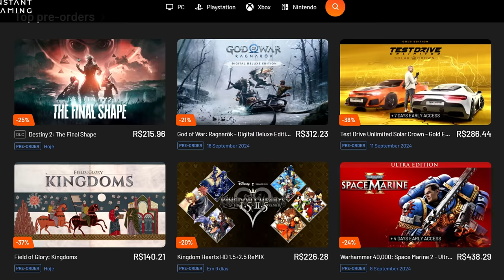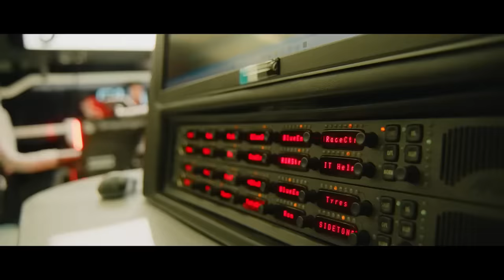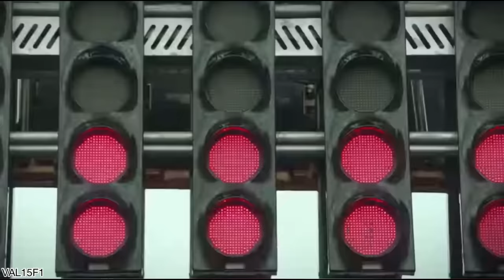VANTAGEM ESPORTIVA? MERCEDES CONFIRMA QUE VETOU PRAZO DO REGULAMENTO 2026 / MAX CONFIANTE / MCLAREN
Sergio Milani
@scuderiamilani (Twitter)

João 3:16

00:00 - Introdução
00:54 - Grande margem de performance
03:00 - Barcelona será um teste
03:39 - Mclaren de olho na Mercedes e nos problemas
04:57 - Parece circunstancial
06:27 - Mercedes que bloqueou prazo estendido
07:27 - Motivação oficial
08:20 - Visando vantagem esportiva
09:11 - 24 horas de Le Mans